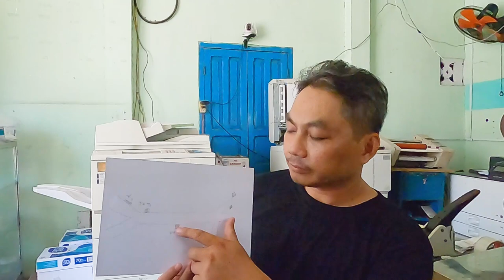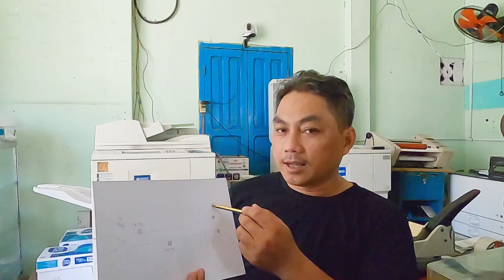Lựa Chọn Mặt Bằng Mở Tiệm Sai Vị Trí Là Đồng Nghĩa Với Thất Bại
Các anh chị và các bạn có đồng ý với mình là Lựa Chọn Mặt Bằng Mở Tiệm Sai Vị Trí Là Đồng Nghĩa Với Thất Bại. Tại sao mặt bằng nó lại quyết định đến thành công của mình thì hãy xem hết video này nhé. Xin cảm ơn các anh chị và các bạn.